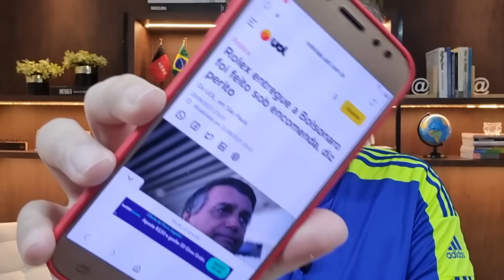URGENTE! FANTÁSTICO FAZ REVELAÇÕES BOMBÁSTICAS SOBRE ROUBO DAS JÓIAS!